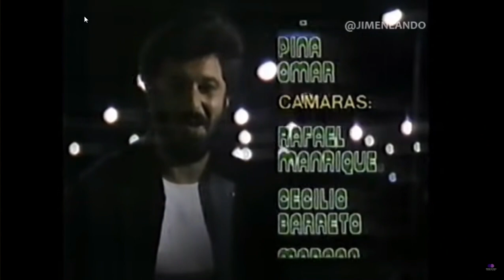Salida Julia 1984